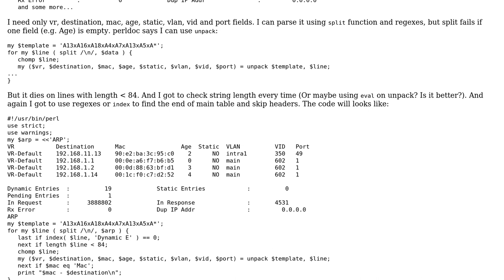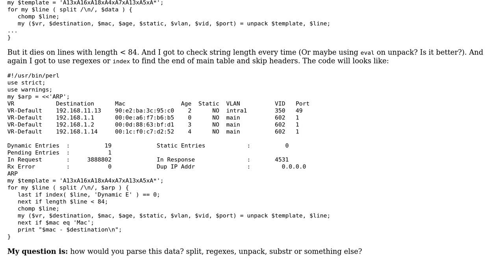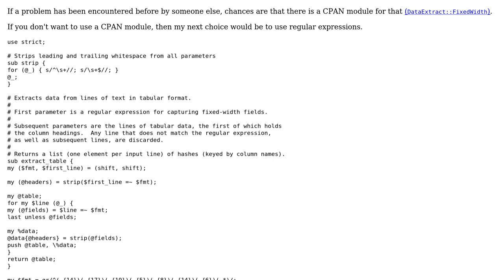Parsing text from reports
With thanks & praise to God, and with thanks to the many people who have made this project possible! | Content (except music & images) licensed under CC BY-SA | Music | Images & others | With thanks to user Suic user rolfl user 200_success and the Stack Exchange Network Trademarks are property of their respective owners. You are responsible for your own actions.